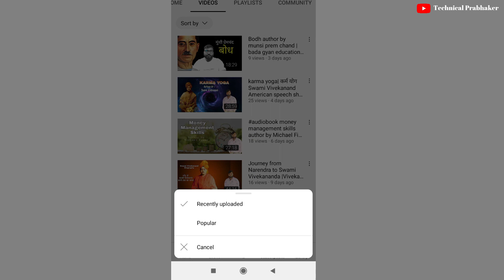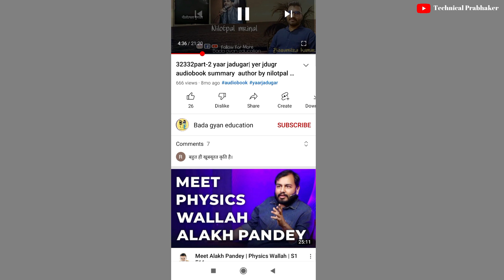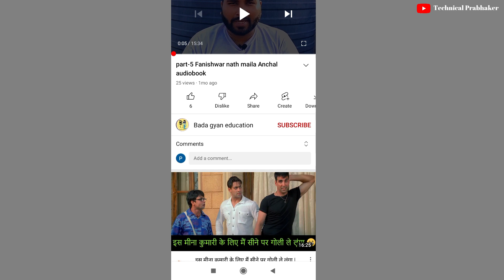Reused Content 1 Din Me Monetize 2022 Me || How to fix reused content on youtube || Hindi/Urdu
Namaskar dosto aaj ki is video me maine aapko bataya hai ki agar aapke channel par reused content aaya hai to aap apne channel ko monetize kaise karen aur ek ek video ko kaise find out karen ki kis video me aapke channel par reused content hai full process is video me bataya hai reused content kyu aata hai reused content kya  hota hai reused content aane ke bad kya kya karna chahiye reused content find kaise karen reused content kaise sahi karen reused content kis video par hai reused content aane ki wjh kya hai reused content kaise hataye ye sari detail me jankari di hai to aap please is video ko last tak jarur dekhe thank you

My Equipment

Cover Topics :-
reused content fixed be monetized again 💲2022 tagalog explanation i am mv,
how to fix reused content problem monetized na,
reused content problem enable monetization 2022,
reused content monetization problem,
reused content kaise moentize karen
rused content monetize ek din me
reused content monetization tamil,
reused content channel uses someone else's content without making changes that add significant value,
reused content channel,
reused content channel monetization,
reused content checker,
reused content checker online,